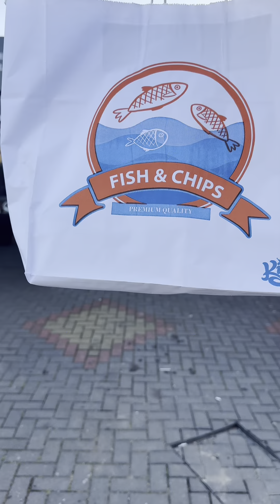RUMBLES FISH & CHIPS